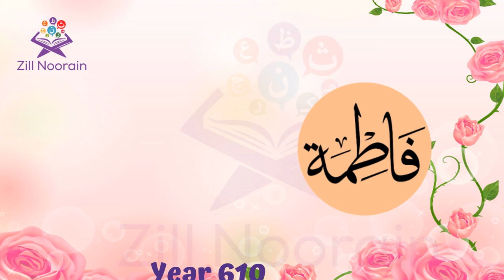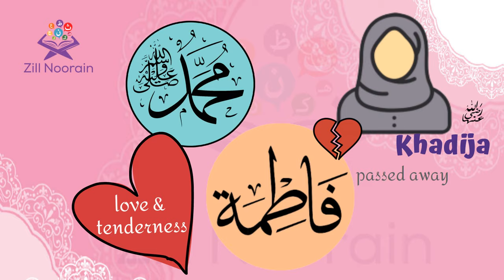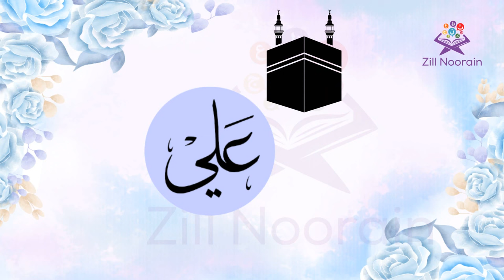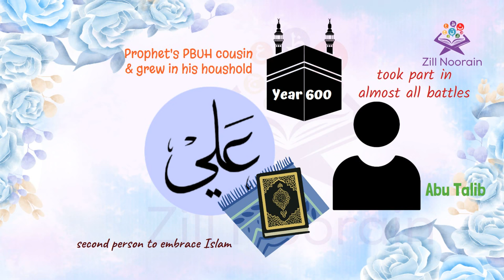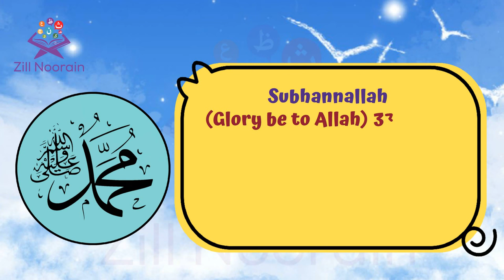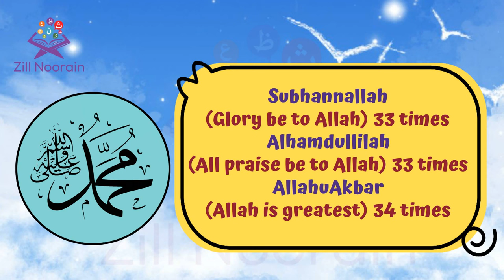Seerah Series for Kids | Episode 31 | Marriage of Ali R.A & Fatima R.A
In this episode, we will cover the marriage of two of the most beloved family members from the Prophet PBUH's household.
Seerah Series, Episode 31, Marriage of Ali R.A & Fatima R.A. Join us to learn more about Islam.

Main channel @ZillNoorainKids
Our Quran Memorization channel @ZillNoorainIns
Urdu channel @ZillNoorainUrdu